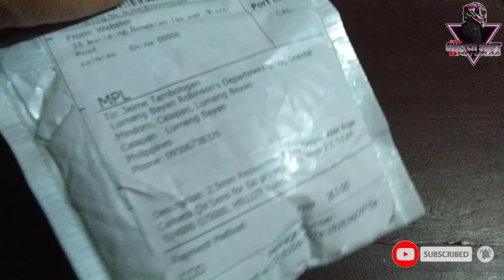GO PRO HERO LENS FOR CHERRY ACTION CAM | REPLACEMENT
Sana maka tulong itong video na to..
Lalo sa may mga Cherry Action Cam Explorer din na gusto palitan ang kanilang lens para mas mapaganda ang quality ng kanilang video..